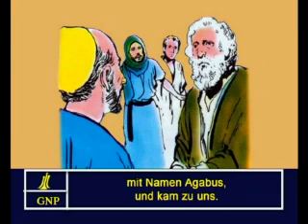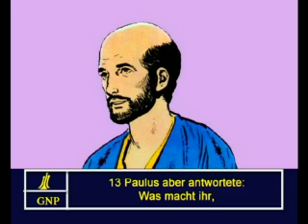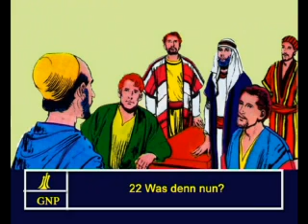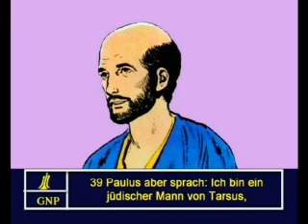Acts 21 German Picture Bible